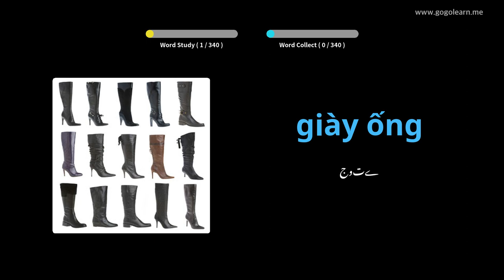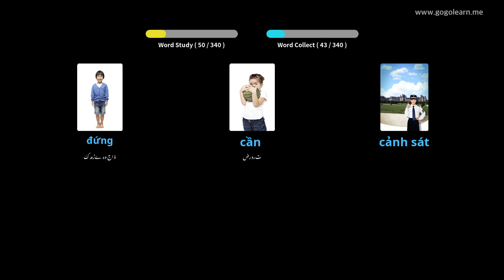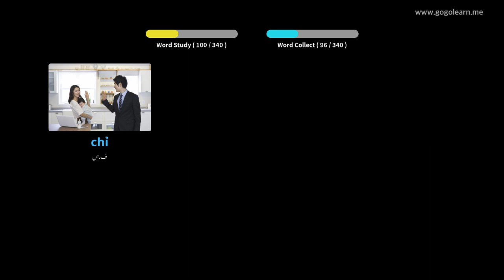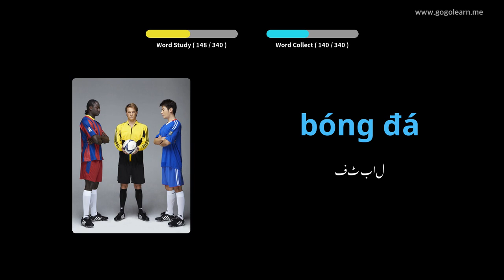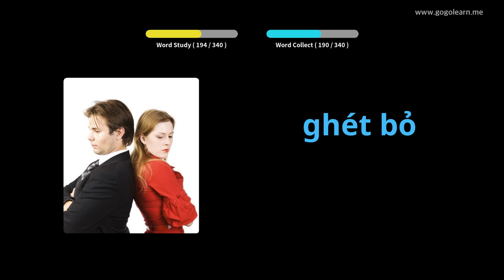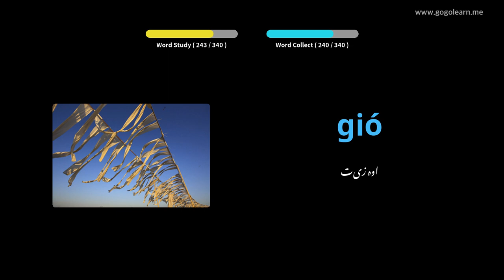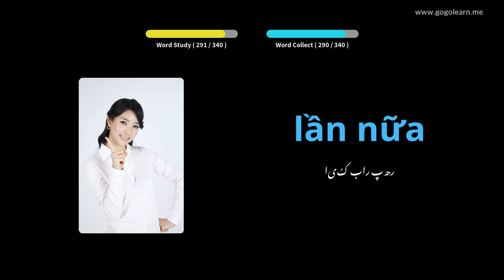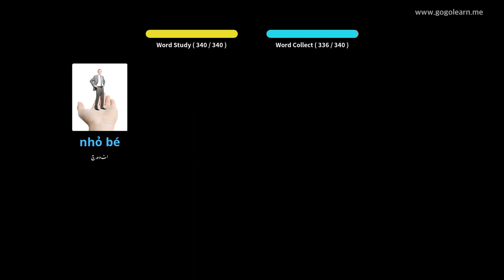ڈرائیونگ کے دوران ویتنامی الفاظ سن رہے ہیں | Golearn